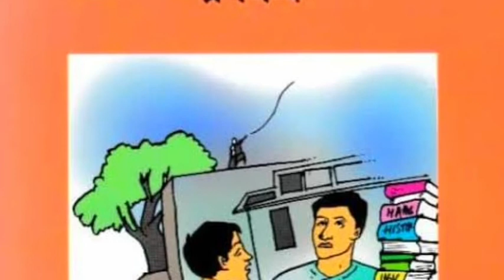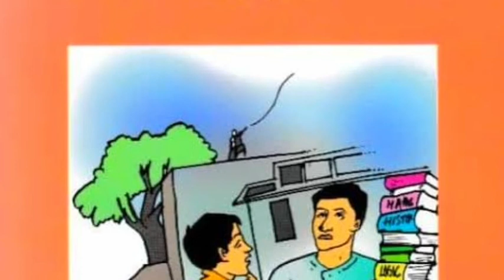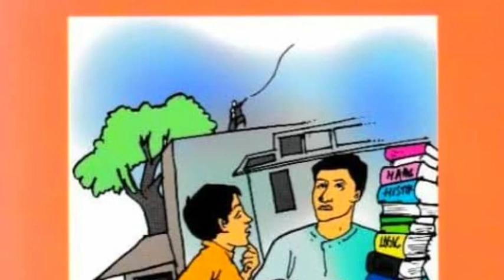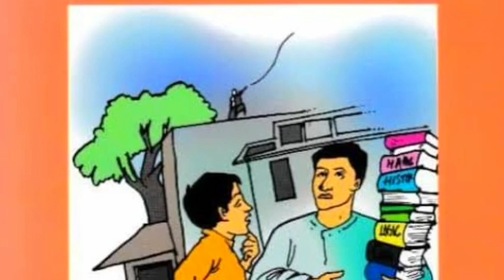बड़े भाई साहब की कहानी ओझा सर की जुबानी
मोमेंटम कैरियर क्लासेज द्वारा